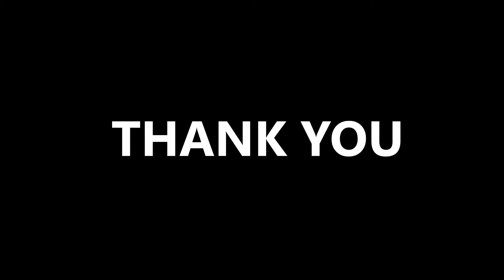RIDE 2 - DAYTONA 675 R 2016 (SUPER SPORTS) Gameplay 1080p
RIDE 2 - DAYTONA 675 R Team Smiths Racing 2016  (Sierra Nevada - 1080p 60fps)